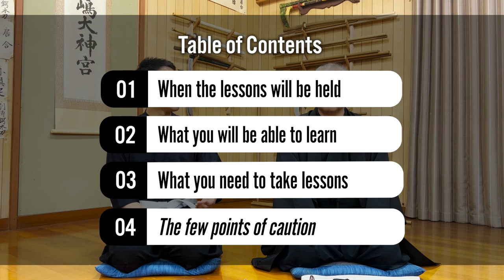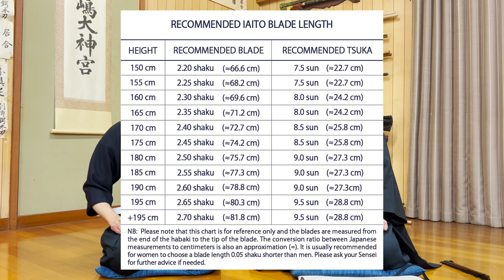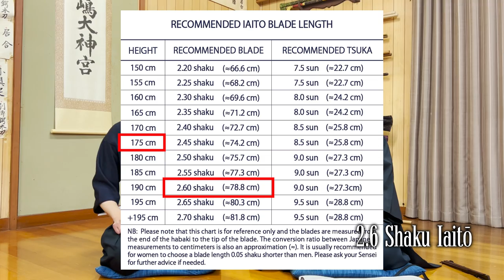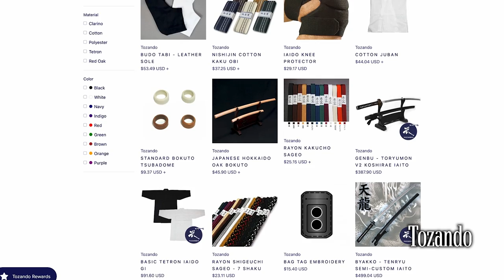Thank You for Waiting... Let's Do This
▼Join the Online Kobudo Training with Seki Sensei▼
Interested in taking lessons directly from the 22nd headmaster of Kobudo Asayama Ichiden Ryu, Seki sensei? Sign up to learn authentic samurai skills with 400 years of history, with perfect English interpretation from Let’s ask Shogo. Every lesson will be recorded and will be available to rewatch anytime. (Learn more about the online lessons

▼The BEST online katana shop for martial arts (Katana, Dōgi Training Gear, etc.): Tozando▼
Everything that Shogo uses for their katana training is bought at this shop… Shogo still uses the first training katana he bought in 2016 and is still in good shape!

The management (filming, editing, etc.) of this new Asayama Ichiden Ryu's English Channel "Let's ask Seki Sensei" is completely Shogo’s voluntary work. If he is not able to pay for the expensive bullet train fare from Kyoto to Ibaraki Prefecture (where the main Dojo is located), and hotel/filming expenses, this activity will cease. Please help us spread and preserve this 400-year-old martial art. In return, we will try our best to create the most educational and exciting content about Japanese Kobudo.

▼The GOAL of this channel: To achieve 100,000 subscribers by the end of 2023”
If you help us achieve this goal, we can make more videos, start online lessons, and hold teaching activities overseas!

Your support will help us to do more activities in the future, and to achieve the ultimate goal of reviving the golden age of Asayama Ichiden Ryu when we had 7,000 students nationwide.
-Priority reply to comments (video requests are welcomed)
-Monthly membership limited video
-Monthly membership limited livestream

*Please ask us questions through the DM here

In this channel, you can take a closer look at Japanese traditional culture, tips on traveling to Kyoto, and social problems in Japan.

♪Music♪
おとわび

♪Sound effects♪
効果音ラボ